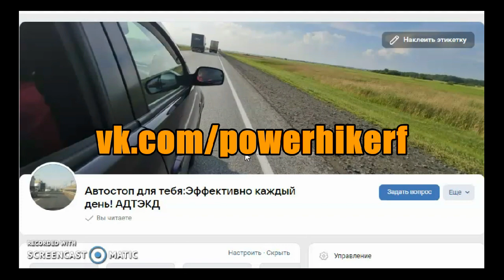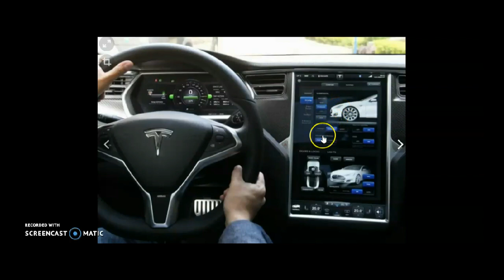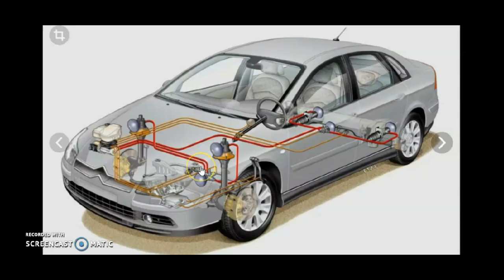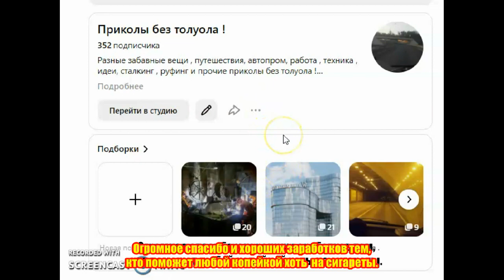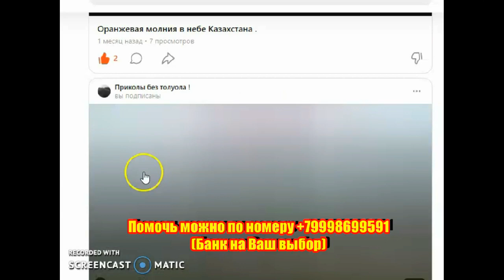Аналогов нет в мире автопрома . Ужасы в деталях ! Tesla , Citroen, Subaru, Toyota, MAN .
Дорогие друзья , сразу прошу прощения за низкое качество . Я не смог вовремя обнаружить поломку на своём компе.
Это видео адресовано не к автовладельцам , а к производителям и конструкторам .
В этом видео собрано 5 самых фатальных конструктивных ошибок .
Вторая часть будет по позже , ссылку я вставлю в описание .

Огромное спасибо и хороших заработков тем, кто поможет любой копейкой хотя бы на сигареты .